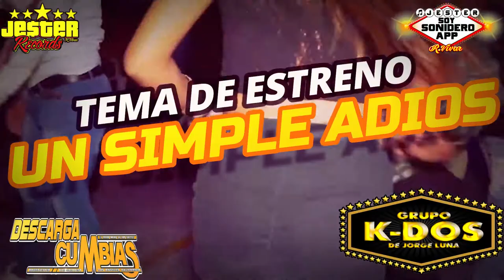UN SIMPLE ADIOS/ GRUPO K DOS DE JORGE LUNA / LO NUEVO DE CUMBIA EXITO 2021